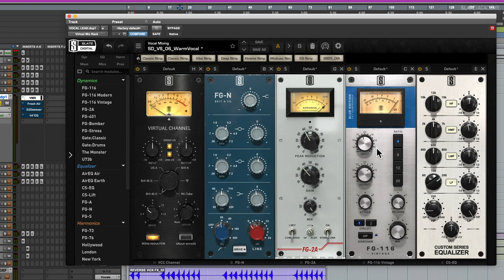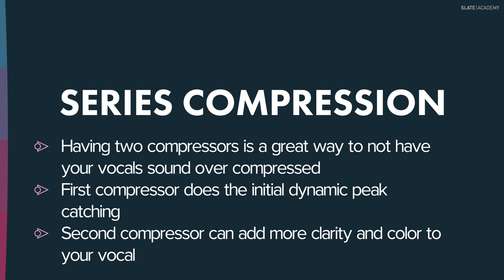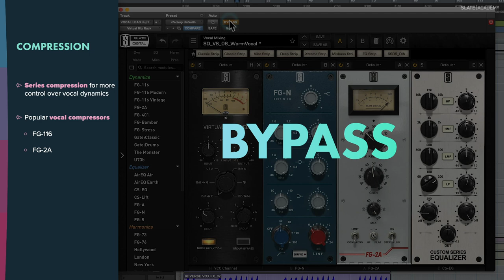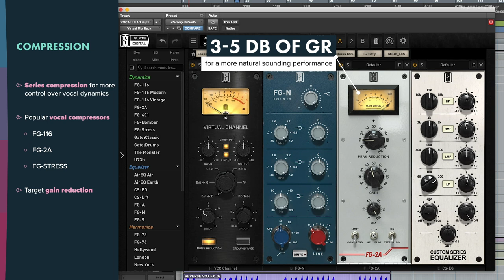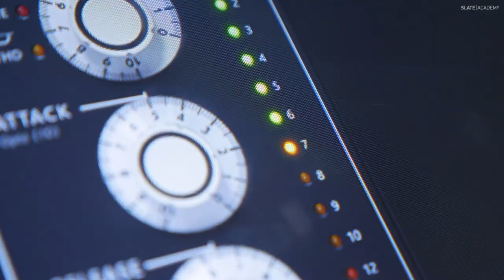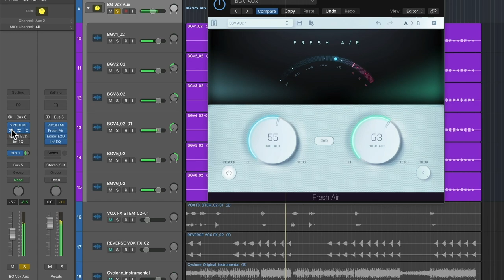Pro Vocal Compression Tips & Tricks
In this video, you will learn how to add Pro Vocal Compression. This chapter is part of the Pro Vocal Mixing course via Slate Academy

You’ll learn:

🎛️  Series vs. Parallel Compression & why choosing the right one matters
🎛️  The right way to use EQ to get clearer, present vocals
🎛️  How pros use Reverb and Delay to add life and depth to their tracks

You’ll discover how pro’s set vocal levels to make them fit perfectly in the mix. You’ll see how to add movement and excitement to your vocals throughout your entire track. And you’ll learn advanced tips on how to get exciting, present background vocals.

In less than 45 minutes, you’ll see exactly how to get the same vocal sound used by professional mix engineers to cut hit records. And you’ll hit the ground running with a vocal template that contains 8 readymade vocal chains that cover dozens of styles.

Get the Vocal Mixing Deep Dive masterclass and the incredible vocal template for your DAW when you get the Slate Digital All Access Pass. It includes $5000 worth of award-winning plugins, the industry’s most game-changing synth, ANA 2, and masterclass courses from the biggest producers and engineers in the industry like Just Blaze, Justice League, and more - starting at just $9.99 per month.